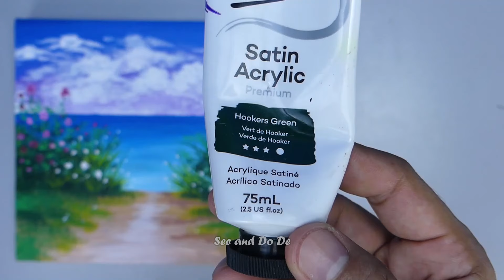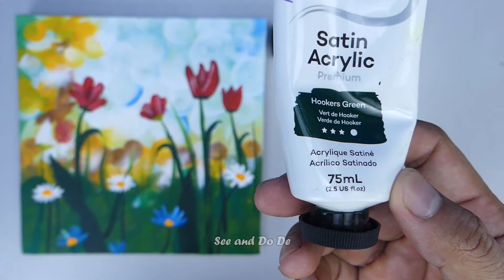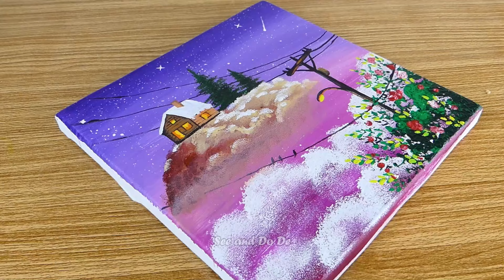(so befriedigend) Zeichnen für Anfänger ~ entspannende Zusammenstellung von Acrylgemälden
Willkommen zu unserem entspannenden Acrylmalerei-Tutorial! In dieser Schritt-für-Schritt-Anleitung helfen wir Anfängern, mit Acrylfarben ein wunderschönes Landschaftsgemälde zu erstellen. Ganz gleich, ob Sie neu in der Malerei sind oder Ihrer künstlerischen Kreativität freien Lauf lassen möchten, dieses Video ist genau das Richtige für Sie.
🎨 In diesem Tutorial verwendete Materialien:
• Acrylfarben
•Leinwand
• Bürsten
• Palette
•Und mehr!

Wir begleiten Sie durch den Prozess der Schaffung einer atemberaubenden Landschaft mit beruhigenden Farben, die Sie an einen ruhigen Ort entführt.

Unsere Mission ist es, Sie in die Lage zu versetzen, den Pinsel in die Hand zu nehmen und mit Selbstvertrauen kreativ zu sein. Sie lernen die Geheimnisse des Mischens, Schichtens und der Textur kennen und erhalten Einblicke in die Farbtheorie und -komposition. Lassen Sie uns leere Leinwände in lebendige Geschichten verwandeln, die darauf warten, erzählt zu werden.

Ich liebe Acrylmalerei und befriedigende Kunst auf Leinwand. Schauen Sie sich diese Videos an:

📣 Haben Sie Fragen oder Anregungen? Hinterlassen Sie gerne einen Kommentar, wir melden uns bei Ihnen. Vielen Dank, dass Sie Teil unserer Künstlergemeinschaft sind, und viel Spaß beim Malen!